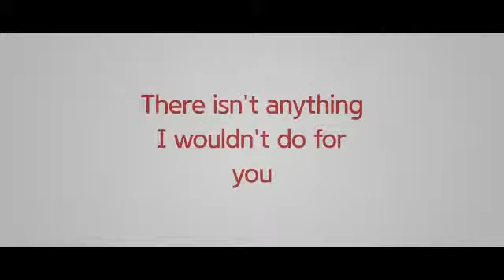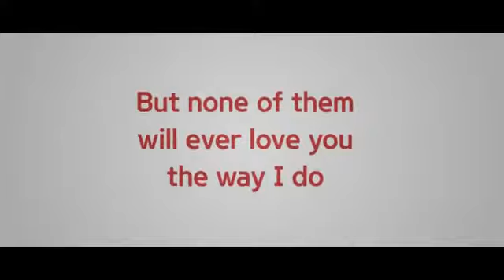Christina Perri - You've Got A Friend In Me (Letra/Lyrics)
Letra de la canción "You've Got A Friend In Me" de Christina Perri, publicada el 17 de Enero de 2019 en el álbum Songs For Carmella: Lullabies & Sing-a-Longs.
Lyric video of "You've Got A Friend In Me" by Christina Perri, published on January 17, 2019 on the album Songs For Carmella: Lullabies & Sing-a-Longs.

*MIS REDES*
Mi Facebook: